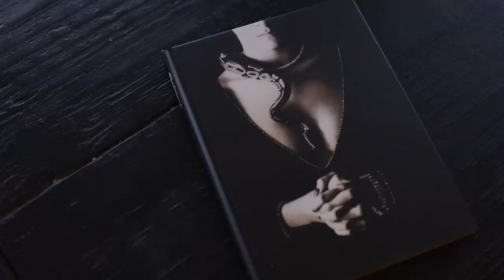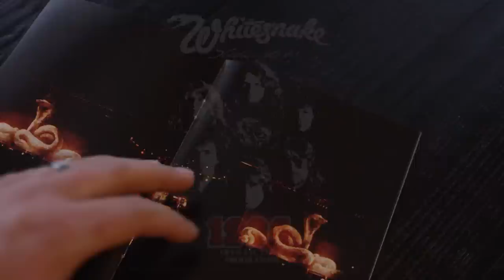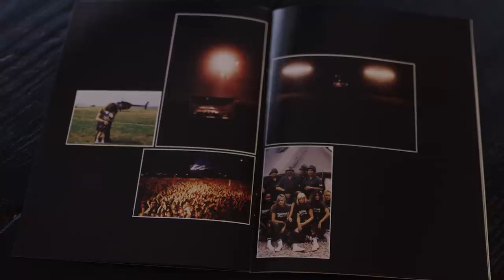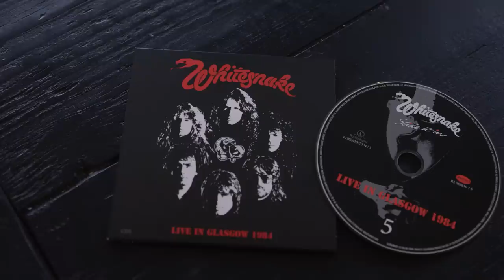Whitesnake Slide It In 35th Anniversary Unboxing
Whitesnake's David Coverdale proudly opens his brand new copy of the SLIDE IT IN: THE ULTIMATE SPECIAL EDITION box set!

Whitesnake scored their first platinum-selling album in 1984 with "Slide It In", a record that has subsequently sold more than 6 million copies worldwide, thanks to hard-rocking and fist pumping anthems such as 'Love Ain't No Stranger', 'Slow An' Easy' plus the title track. This classic album turns 35 this year, and Rhino Entertainment with Parlophone Records through Warner Music are proud to celebrate with new anniversary editions, including the gargantuan 7 disc ULTIMATE SPECIAL EDITION box set.